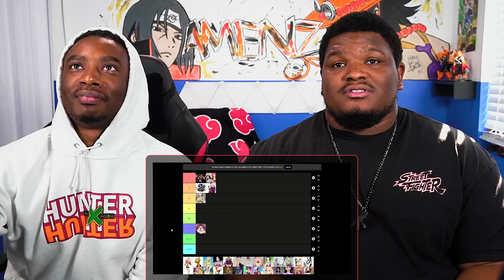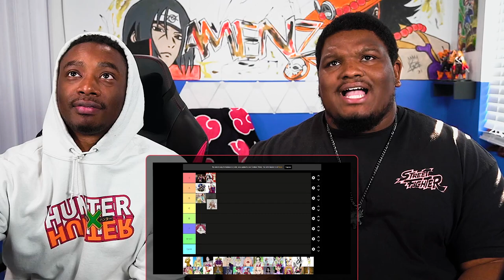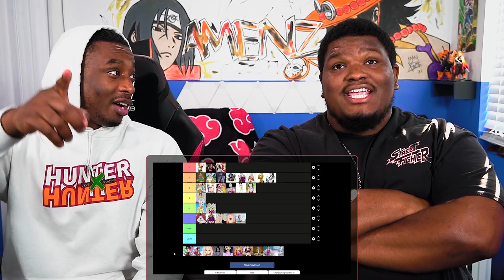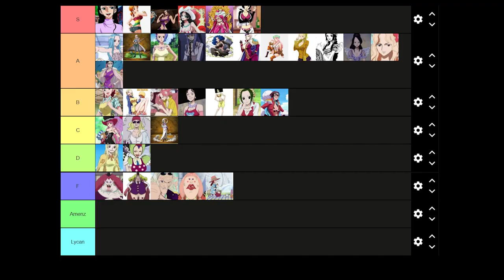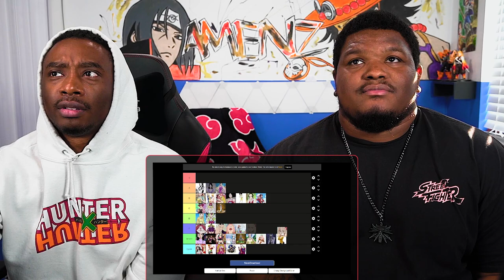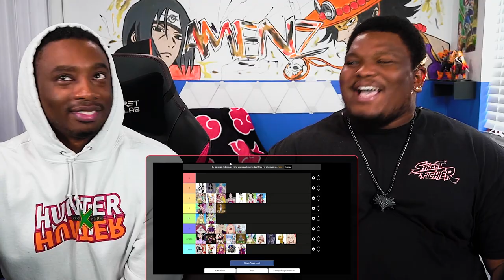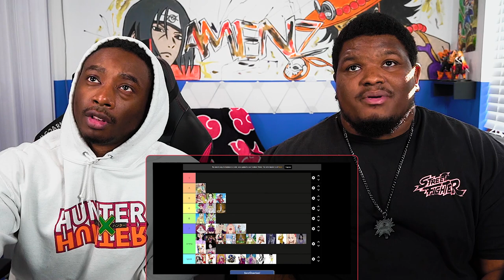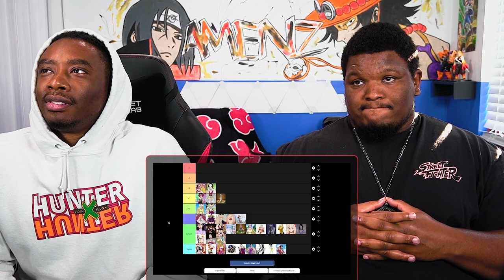The Offical One Piece WAIFU Tier List!! (Pre-Timeskip)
Title: The Offical One Piece WAIFU Tier List!! (Pre-Timeskip)